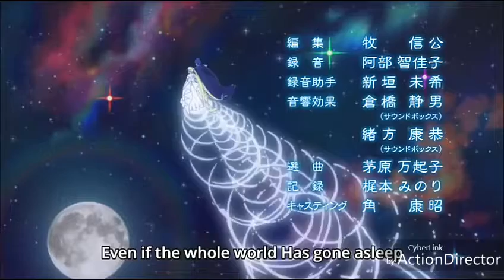Sailor moon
Sorry das grad nur sailor moon crystal kommt aber. Die Lider die ich. Habe passen nur zur sailor moon crystal 😁